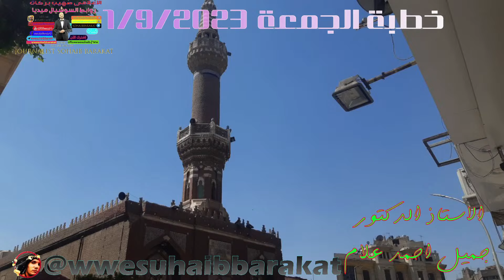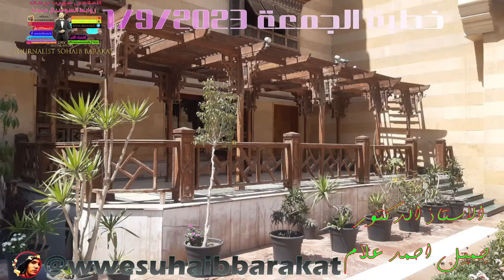كراهية الاسلام لاستاذ الدكتور جميل أحمد علام أ و د الشريعة الاسلامية و القانون HD SBTV issi tvج2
الاسلام فى التعايش السلمى مشروع تاريخ الصناعة 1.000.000 ميلون علماء و صحفى السلام فى العالم HD SBTV
الاسلام فى التعايش السلمى مشروع تاريخ الصناعة 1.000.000 ميلون علماء و صحفى السلام فى العالم ج14 SBTV
بث مباشر خطبة الجمعة اليوم في صفط اللبن تحيا مصر‏
صلاة بعد خطبة الجمعة يارب لا تغفل عنى جفن العين يارب ‏‏‏‏‏‎‏‎‏‎‏‎‏‎‏‎‏‎‏‎‏‏‎🌴 كتاب الله🌴 29/ شوال / 1444هـ 19/ مايو/ 2023م الجمعة
علامات الساعه خطبة الجمعه [بلغوا_عنّيو_لو_آية]. اليوم في صفط اللبن تحيا مصر SB TY TV 201
علامات الساعه خطبة الجمعه [بلغوا_عنّيو_لو_آية]. اليوم في صفط اللبن تحيا مصر SB TY TV 2010 ج2
علامات الساعه خطبة الجمعه [بلغوا_عنّيو_لو_آية]. اليوم في صفط اللبن تحيا مصر SB TY TV 2010 ج3
علامات الساعه خطبة الجمعه [بلغوا_عنّيو_لو_آية]. اليوم في صفط اللبن تحيا مصر SB TY TV 2010 ج4
علامات الساعه خطبة الجمعه [بلغوا_عنّيو_لو_آية]. اليوم في صفط اللبن تحيا مصر SB TY TV 2010 ج5
علامات الساعه خطبة الجمعه [بلغوا_عنّيو_لو_آية]. اليوم في صفط اللبن تحيا مصر SB TY TV 2010 ج6
علامات الساعه خطبة الجمعه [بلغوا_عنّيو_لو_آية]. اليوم في صفط اللبن تحيا مصر SB TY TV 2010 ج7
خطبه الجمعه اليوم في صفط اللبن تحيا مصر
بث مباشر خطبة الجمعة
‏‏‏‏‏‎‏‎‏‎‏‎‏‎‏‎‏‎‏‎‏‏‎🌴قبس من كتاب الله🌴
29/ شوال / 1444هـ
19/ مايو/ 2023م
الجمعة
قال الله ﷻ:
(مَّن ذَا الَّذِي يُقْرِضُ اللَّهَ قَرْضًا حَسَنًا فَيُضَاعِفَهُ لَهُ أَضْعَافًا كَثِيرَةً ۚ وَاللَّهُ يَقْبِضُ وَيَبْسُطُ)
البقرة:٢٤٥.
أي: يوسع الرزق على من يشاء، ويقبضه عمن يشاء، فالتصرف كله بيديه؛ فالإمساك لا يبسط الرزق، والإنفاق لا يقبضه؛ بل لهم يوم يجدون ما قدموه كاملًا موفرًا مضاعفًا.
[بلغوا_عنّيو_لو_آية].

خطبة الجمعه اليوم في الحرم المكي
خطبة الجمعه اليوم في الحرم المكي مباشر
خطبة الجمعه اليوم في الحرم النبوي
خطبة الجمعه اليوم في مصر
خطبة الجمعه اليوم من الحرم المكي
خطبة الجمعه اليوم في كربلاء
خطبة الجمعه اليوم في الحرم المكي الشيخ سعود الشريم
خطبة الجمعه اليوم في الحرم المدني
خطبة الجمعة اليوم مباشر
خطبة الجمعه اليوم في الحرم النبوي مباشر
خطبة الجمعه اليوم في الحرم المكي السديس
خطبة الجمعة اليوم الحرم المكي
نقل شعائر صلاه الجمعه
مقدمه 00:00
 15:00  الحب ال البيت
30:00 كراهية الاسلام
50:30 ج3
01:07:00 ج4
01:15:00 HD SBTV أد.حميل علام
01:24:00 ج5
01:40:00 ح6
01:55:00 ج7
02:17:00 ج8
02:30:00 الاسلام رفض طعنا على الانبياء
02:35:00  كتاب الحياة 2012
02:39:00 مساله نسب سيدنا عيس فى انجيل كله الحقيقة فى انجيل برابانا الحال
02:44:00 انجيل برابانا الحال
02:50:20 سبب انا فيها دلوقتى
02:55:00 حلم من 2010 لسه يارب
02:59:00 تكبيرات العيد االاضحى
الاسلام رفض طعنا على الانبياء فى الانجيل يسوع برانابا صفر تكون رقم 19 سيدنا لوط
مرحبا بكم فرصتكم لهذا العام بدون شرط السن او الحفظ للجميع :
الحمد الله ميديا السوشيال ميديا للمعهد :
عميد المعهد :
الدكتور جميل أحمد علام

1- القران الكريم و علومه .
2 - فنون التواصل و الاعلام و الدعوة الاسلامية .
3 - الحديث النبوى و السيرة و الحضارة .
4 - الثقافة الاسلامية أكبر بنك معلومات الرد على الشبهات .
5 - عقيدة أهل السنه و الرد على تيارت الغزو الفكرى .
6 - الدراسة النفسية و السلوكية و التنمية البشرية الاسلامية و مقومات الشخصية السوية .
7 - الفقه و اصوله .

لا يمكنك التعليق على هذا المنشور الآن.
اختار القائم بالبث تطبيق هذا الإعداد.
الأستاذ الدكتور جميل أحمد علام
 ‏‎Dgamiel Allam‎‏.